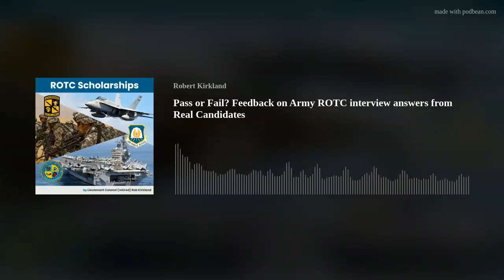Pass or Fail? Feedback on Army ROTC interview answers from Real Candidates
In today's episode, we give feedback on 5 examples of interview questions and answers from Army ROTC cadets.